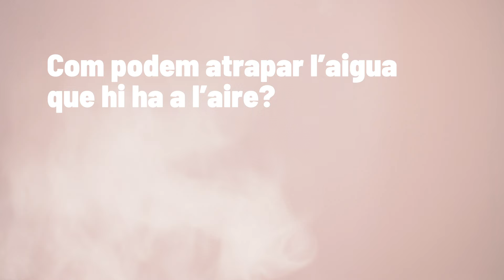1 - Atrapa l'aigua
La factoria de l'aigua es digitalitza. Inaugurem un espai web des d'on pensar amb les mans i seguir la metodologia tinkering. Trobareu reptes ambientals que afecten l'aigua, però les solucions les haureu de proposar vosaltres!